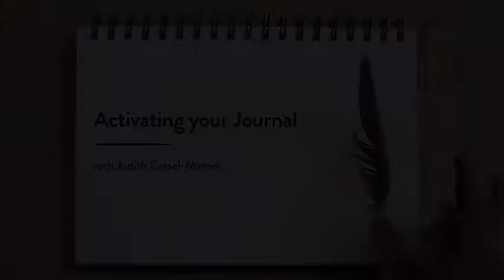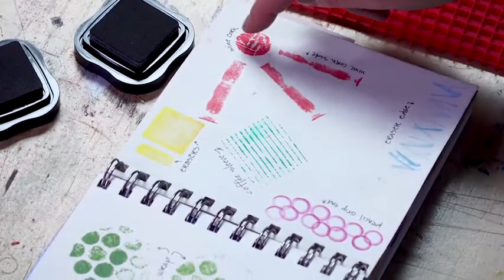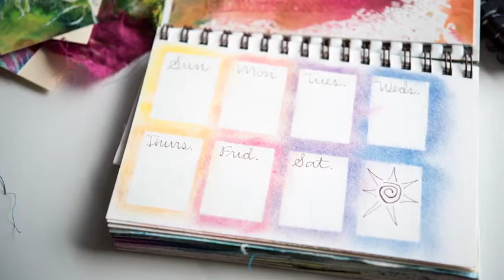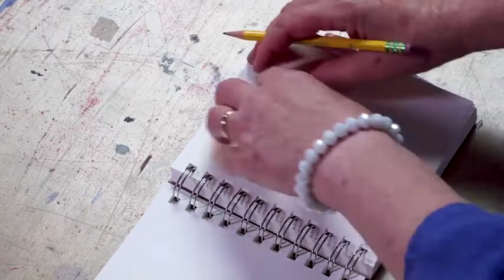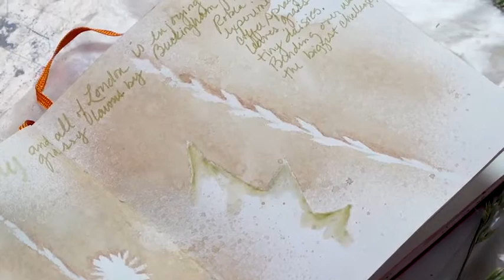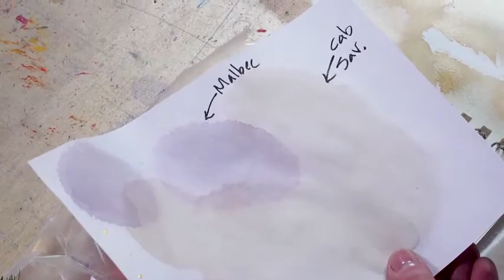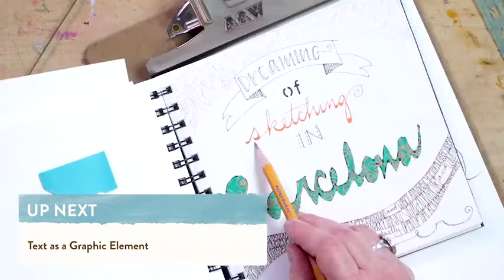8 Activating Your Journal